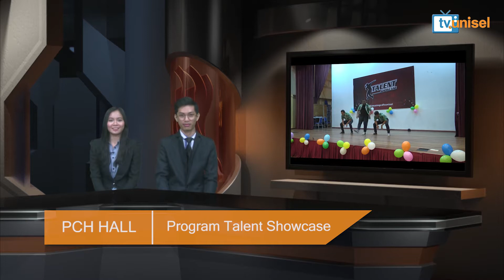Buletin TV Unisel - Program Jalinan Kasih, Talents Showcase, Khidmat Komuniti & Retro Color Mayhem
Executive Producer : Faizul Mohd Noh
Producer : Mohamad Fateha b Burhanud-din
Studio Director - Ammar Asyraf
Switcher : Kavi Kumar
News Anchor : Nor Kamilia & Arafad Fikri
Makeup : Vhinishah, Nur Diyana
Field Journalist - Diana Ross, Shawati Galip, Mirza Nasir, Nisa Afrina
Floor Manager - Mirza Nasir
Script Writer - Zareef Muzammil, Amirah Husna
Audio Technician - Amin Zack